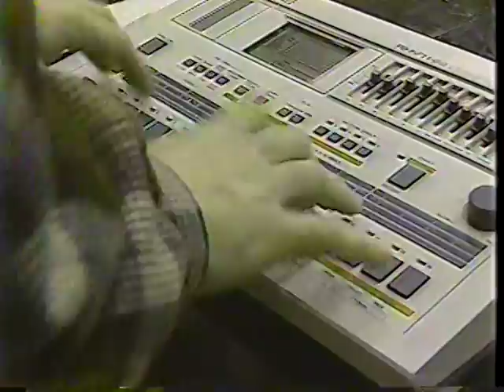1985, Clube do Bolinha, Omar e os Cianos , Abominável Homem das neves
1985, Clube do Bolinha, Omar e os Cianos , Abominável Homem das neves